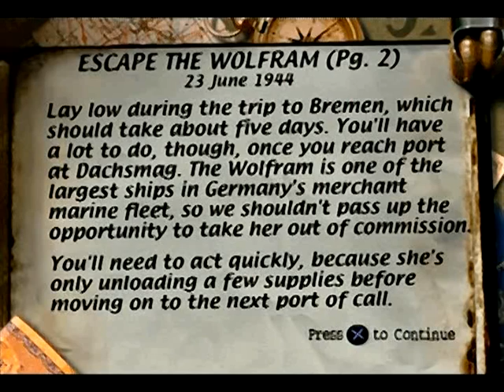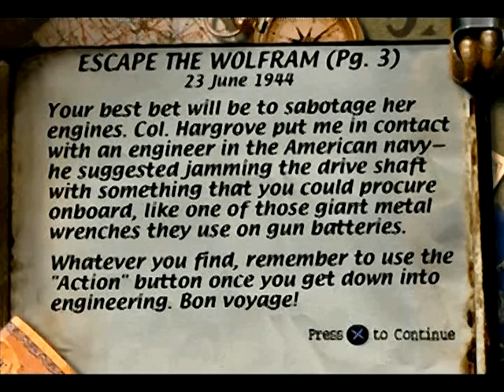Lets Play Medal of Honor German [100% Challenge] Vol.12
Keine Jugendfreigabe, die NS-Symbolik ist ein Element dieses Spiels und kann von mir nicht entfernt werden! Nur nicht das jemand denkt ich würde diesen Kack verherrlichen.

Great ist Geschichte!!! Nun legen wir uns mit der Marine an!